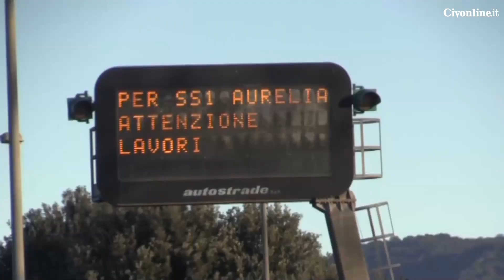Rotatoria allo svincolo autostradale di Cerveteri